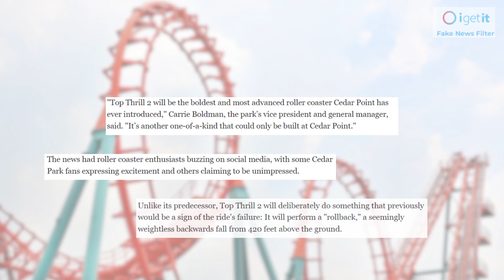Cedar Point unveils reimagined, 420 foot tall Top Thrill 2 roller coaster after two year closure